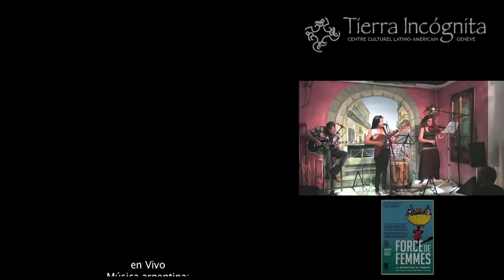Mariana Juarez con su grupo el Vinal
En Vivo

Música argentina: Mariana Juarez y su grupo El Vinal
Uarmi santiagueña

Composé par la musicienne d'origine argentine Mariana Juarez (guitare et chant) avec François Hay (guitare, bombo legüero et chant), et Magali Sini (violon, bombo legüero et chant), El Vinal nous transporte aux rythmes populaires de la province de Santiago del Estero, région « envoutée » du nord argentin, en particulier de la chacarera, de la cueca et de la zamba.

Dans le cadre de Force de Femmes

Este grupo esta conformado por Mariana Juarez (guitarra y voz), de origen argentino, François Hay (guitarra, bombo legüero y voz), y Magali Sini (violín, bombo legüero y voz). El Vinal nos transporta a los ritmos populares de Santiago del Estero, Argentina, comarca norteña "embrujada" por la chacarera, la cueca y la zamba son las reinas de la danza.

En el marco de la programación Force de Femmes